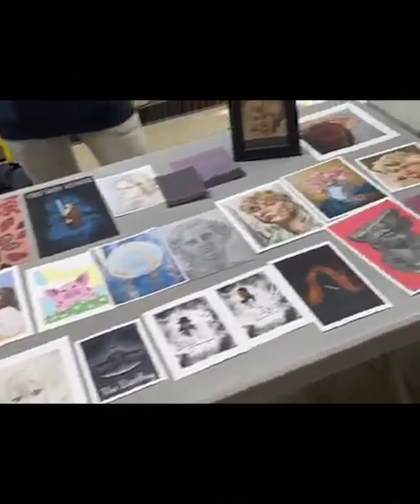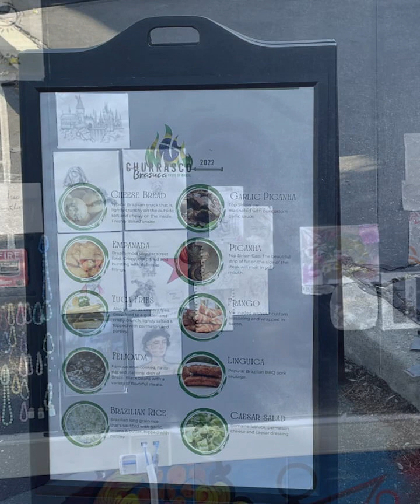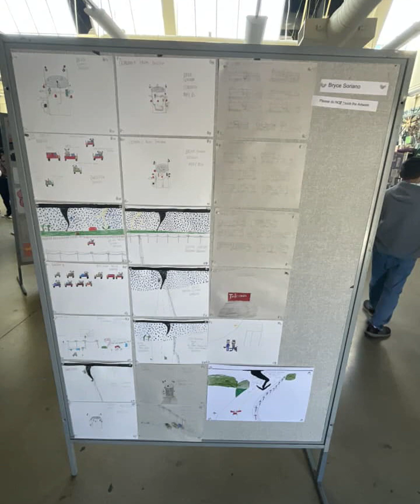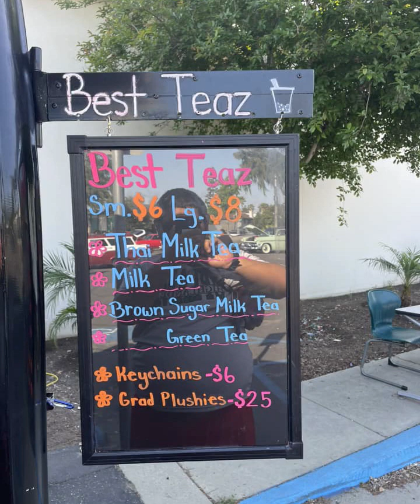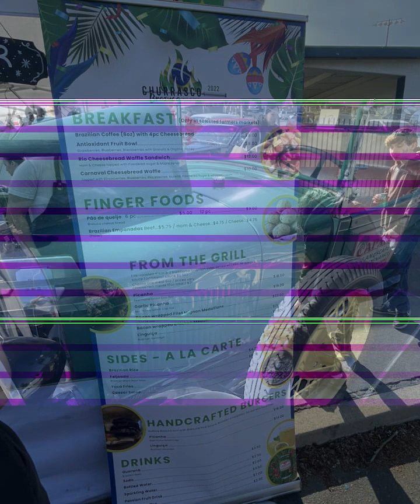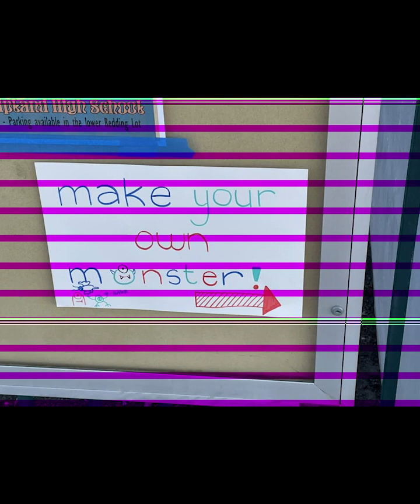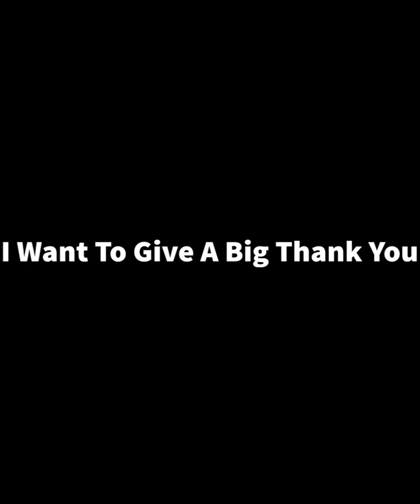Highlights Fusion Festival 2